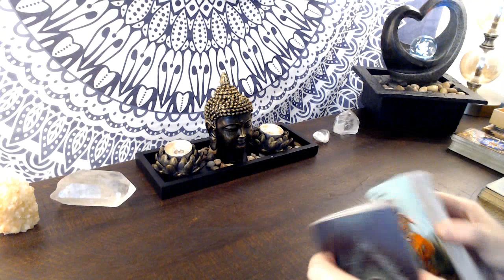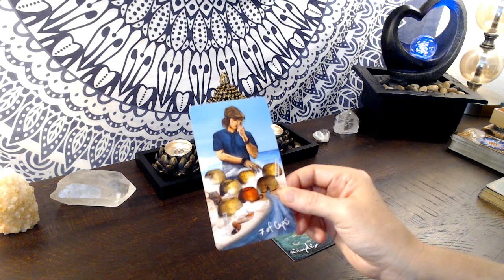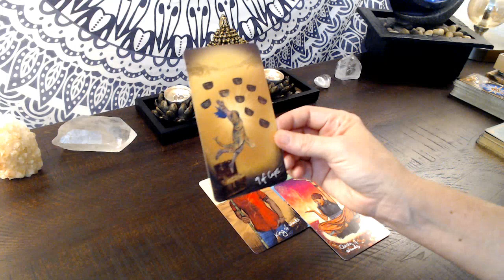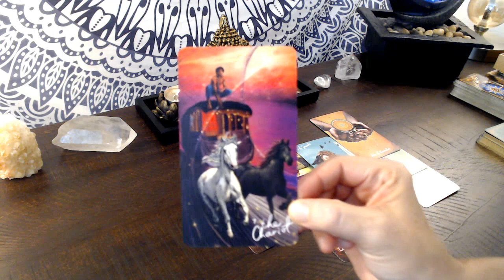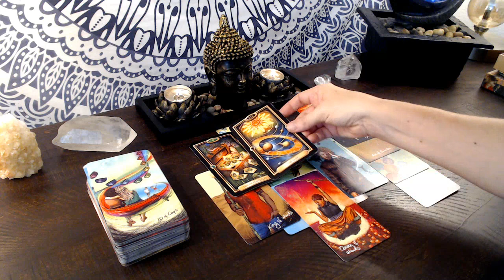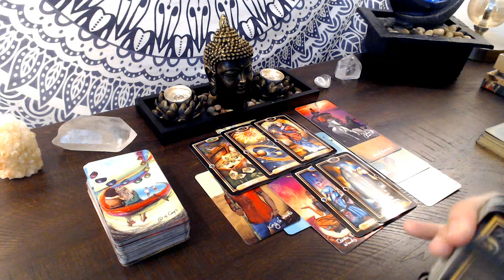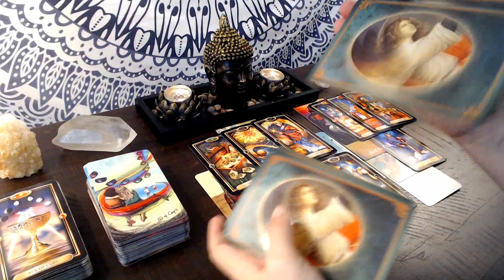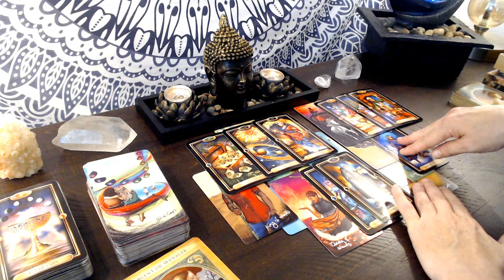Leo Next 48 - Wishes come True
Aquarian Tarot By David Palladini